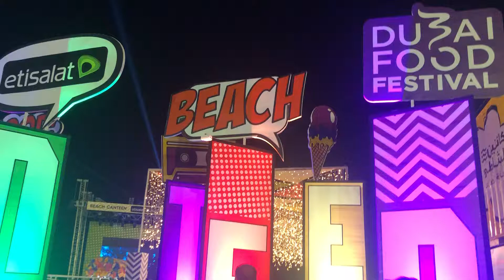March 7, 2020